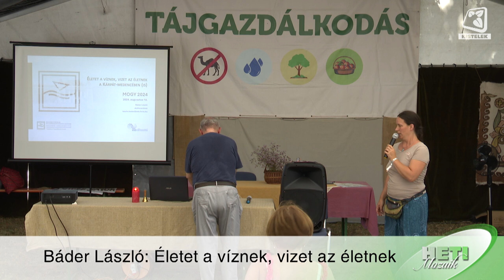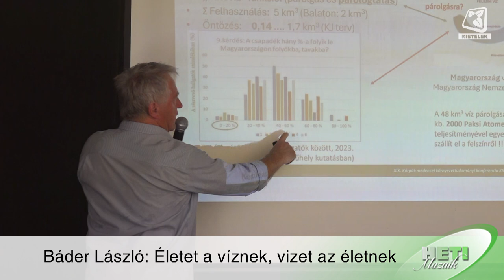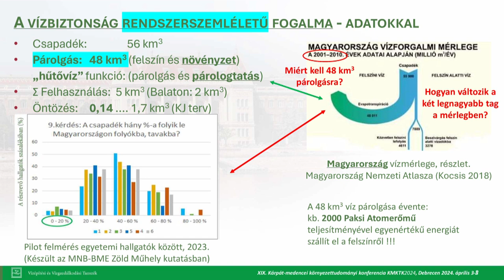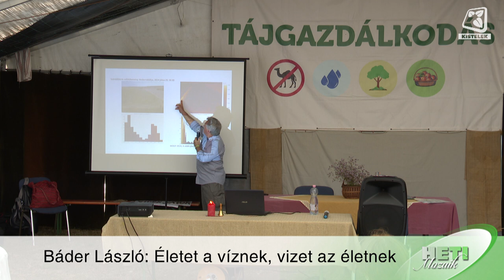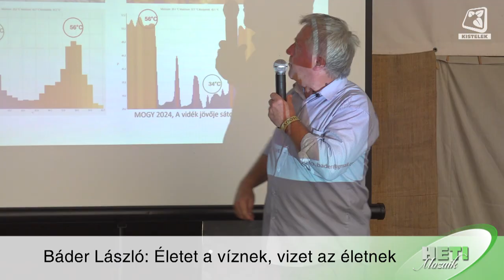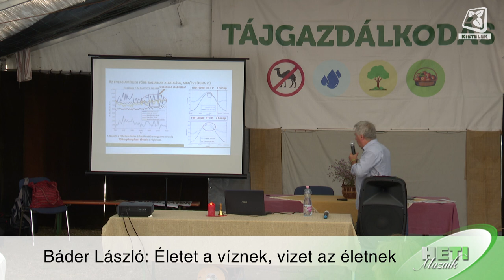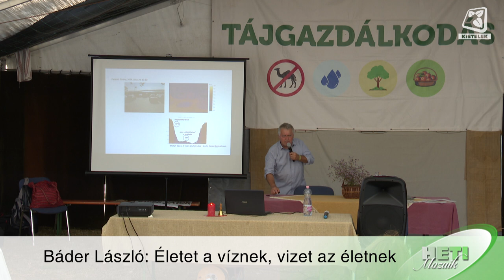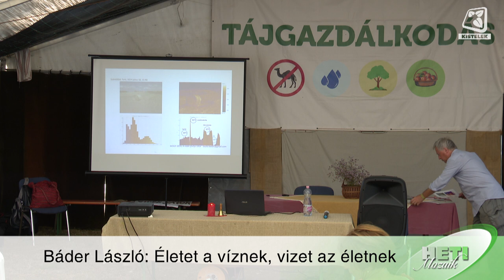MOGY2024 - 05 - Báder László: Életet a víznek, vizet az életnek!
Kiszáradt tavak, kiégett termés. Az idei aszály romboló ereje már az átlagember számára is észrevehető. Az augusztusi hosszú hétvégén tartották az Ópusztaszeri Nemzeti Történeti Emlékparkban a Magyarok Országos Gyűlését. A 4 napos rendezvényen stábunk a Vidék Jövője Sátor előadásaiból válogatott. Báder László előadásában olyan tudásra tehet szert, amely segít megérteni az aszály kialakulásának okait és fény derül a megoldásra is!